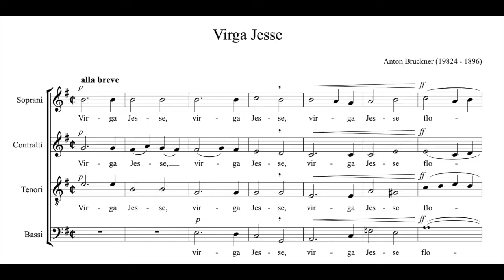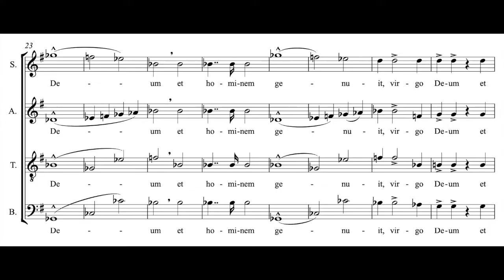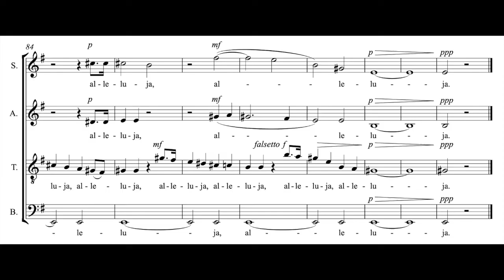Anton Bruckner - Virga Jesse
Choir of St. Bride Church, Robert Jones